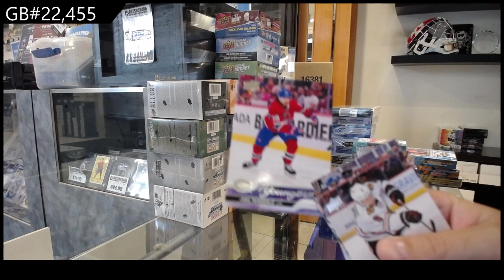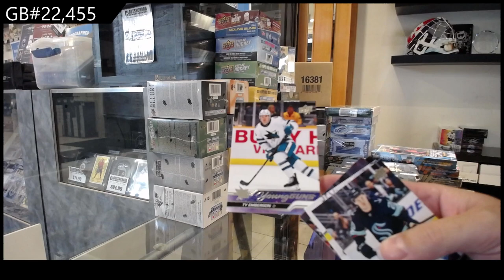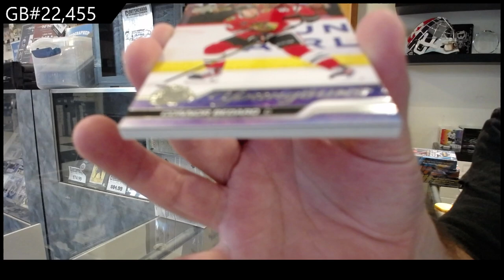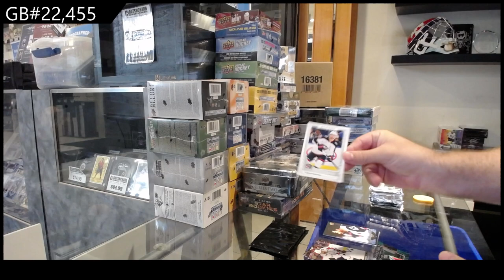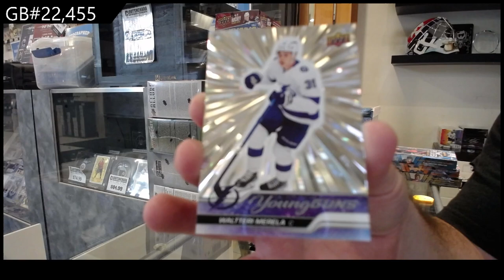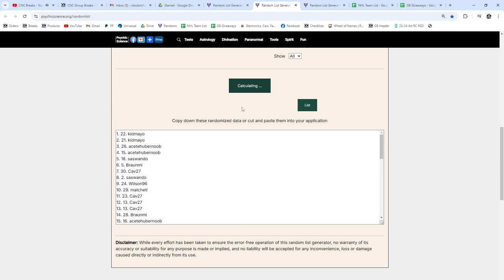23-24 UD Series 2 Tin & 23-24 UD Series 2 Blaster Hockey 4 Box break - CNC GB#22,455